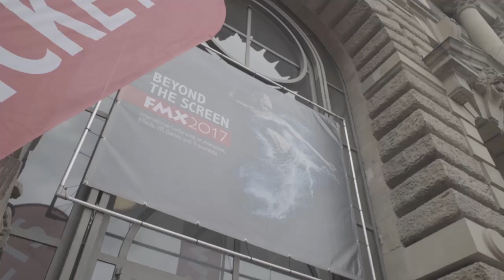AWN - FMX 2017 Professional Spotlight: Christian Manz Final - Part 2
As part of our AWN - FMX 2017 Professional Spotlight series -- a series of exclusive video interviews shot during FMX – veteran Framestore VFX supervisor Christian Manz talks about the use of previs and virtual production technology on ‘Fantastic Beasts and Where to Find Them,’ the first cinematic installment about the magical creatures of J. K. Rowling’s Harry Potter universe. Part 2 of 2.